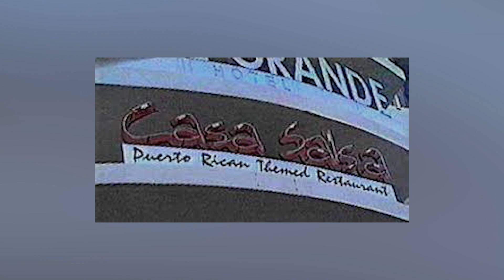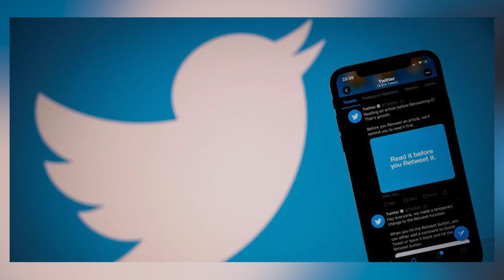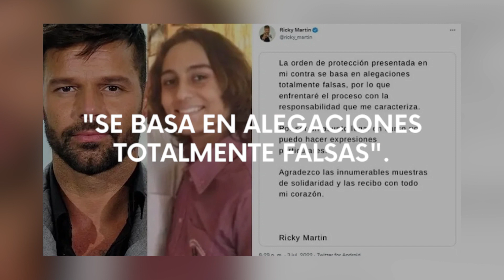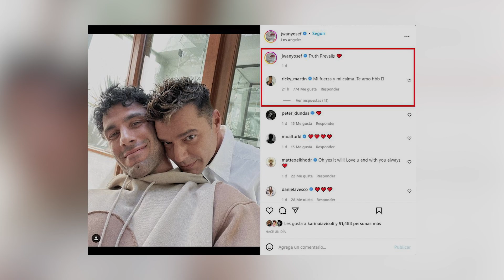15 SECRETOS y CURIOSIDADES que NO sabias RICKY MARTIN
15 SECRETOS y CURIOSIDADES QUE NO SABIAS DE RICKY MARTIN. El cantante que triunfó y tiene millones de dolares... ¿Tiene ISLAS a su NOMBRE?
Todo esto y más te lo contamos en el video. Míralo y sorpréndete 😮

También te invitamos a contarnos qué video sobre qué CURIOSIDAD te gustaría que hagamos!